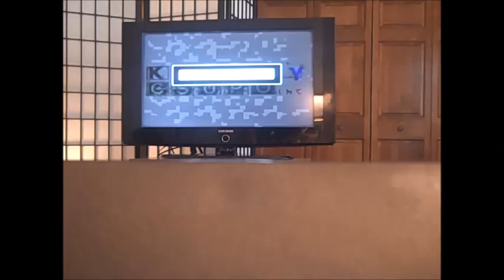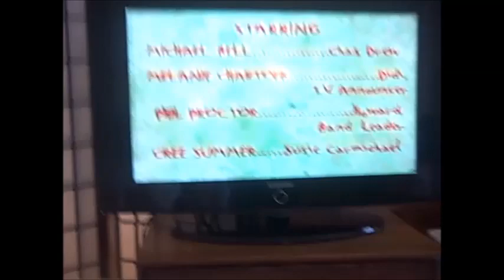Cartoon Video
More of my idea, for the school channel. Another school network, that I forgot to mention is SGS-TV. SGS-TV, or actually its called SHCA-TV, its, the school channel, for private school, Harvest Christian Academy, in Elgin, IL. And, it runs all the private schools, in Elgin, IL. Monday on SHCA-TV, is, Westminster Christian School, Tuesday, on SHCA-TV, is, Elgin Academy, Wednesday, on SHCA-TV is the Einstein Academy. Thursday, on SHCA-TV, is, Elgin Academy. Columbia College in Elgin, IL, is on Fridays. Well, Fridays, would be the transition program. Every school district, or, yeah, we have to talk about private, catholic, and charter schools on the school channel, also, and, then, on SHCA-TV, in Elgin, IL, you see, Channel, 2, also, airs, private schools in Chicago. So, its, easy, all you have to do is just, find the school name, and the abbreviations for the school, are, the name of the school channel, if its a private school its the call letters for the name of the private school if its a public school, then, its district, number goes in there. Because, private schools are not part of any district, or are they? What towns, or cities, is SHCA-TV, in, well, it runs, private schools, all across Chicago and the suburbs. In Wisconsin, its SWCS-TV, Wauwatosa Catholic School, running, all private schools, in Milwaukee and the suburbs. More of my idea, for the school channel.